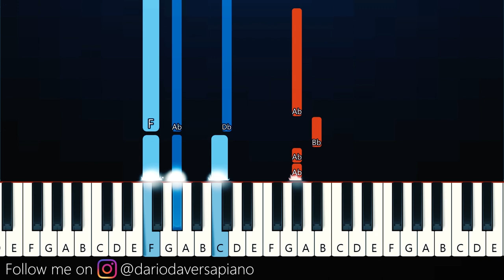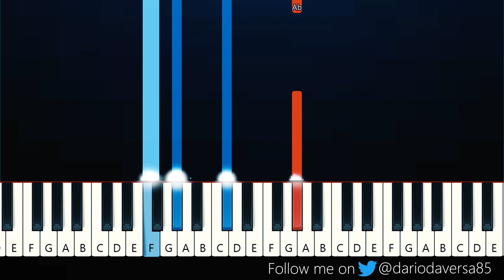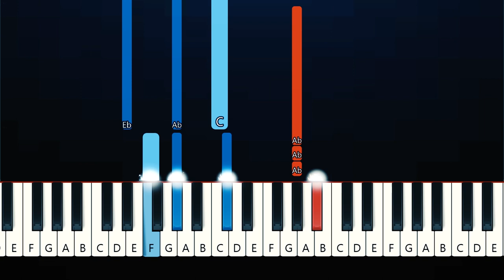Rosa Linn & Duncan Laurence - WDIA (Piano Tutorial)